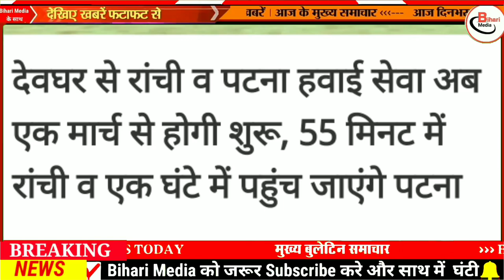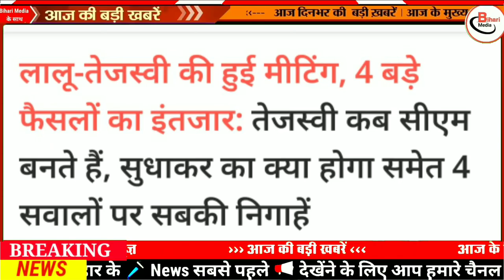Today 19 February bihar news|bihar news,bihar ka news|Gaya news,bhagalpur news|biharinews